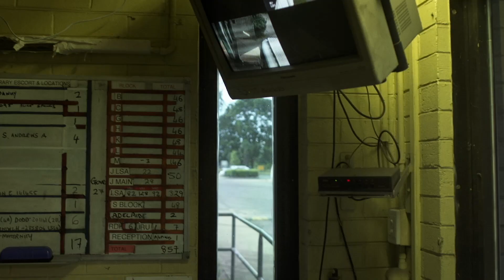PRISON SONGS - preview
Australia's first documentary musical will be broadcast on SBS TV!  Tune in 9.30pm on Sunday 4th January 2015 for this unconventional look inside Berrimah Prison, the largest correctional institution in the Northern Territory.  A Spear Point / Beyond West co-production.